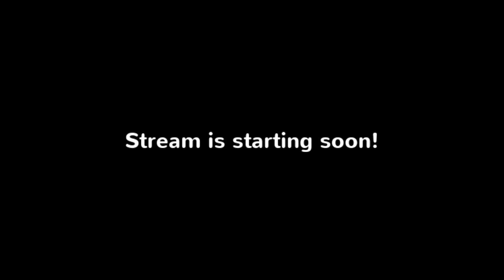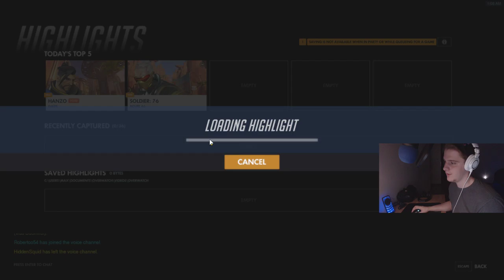Deng || Up All Night To Get Salty (Part 1)